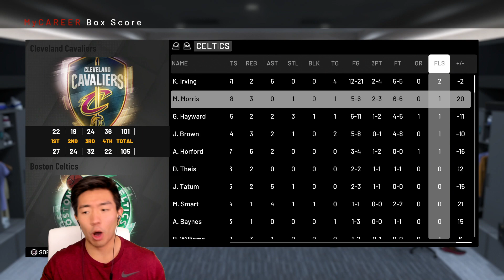NEXT NBA GOAT!? NBA 2K19 MyCareer Ep.8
We take on new opponents and we go off shooting Lights Out!